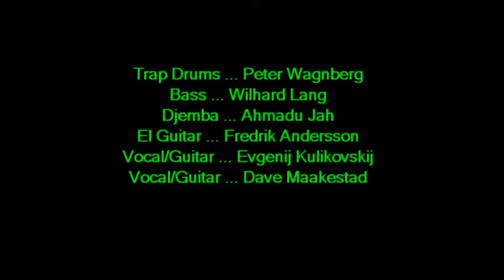o14 Watch Jam II - Descent Агата Кристи - Нисхождение chip 110312 woodpile.mpg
Evgenij Kulikovskij taking CHiP (aka: Cold Hell Project) into a jam of Agata Kristi's tune DESCENT at Woodpile in Sweden on 11 March 2012.
Внезапно джем на песню Боба Дилана "Watchtower" перерос в кавер на песню Агаты Кристи "Нисхождение". Группа CHiP, Швеция